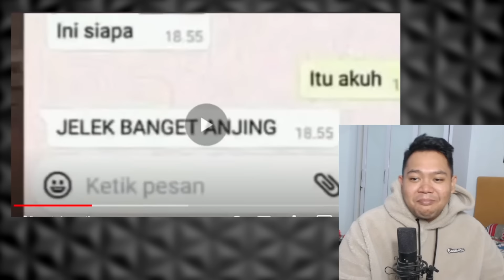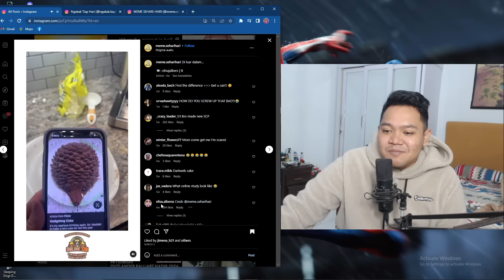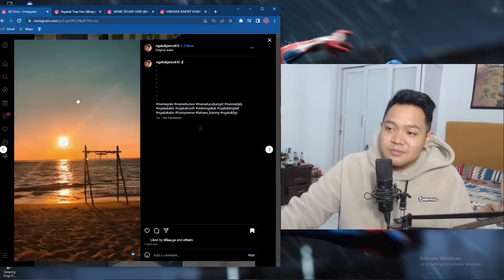PERTAMA KALI TRY NOT TO NGAKAK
Santai Dulu gak sih